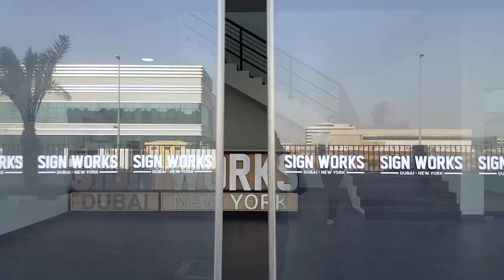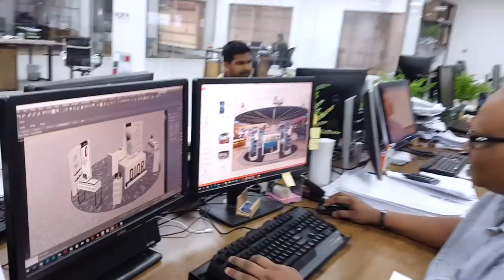Sign Works a Decade of Excellence